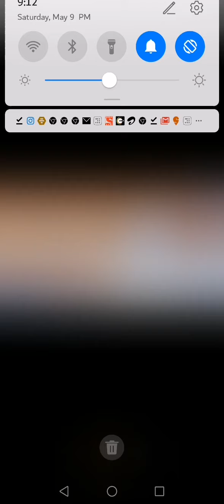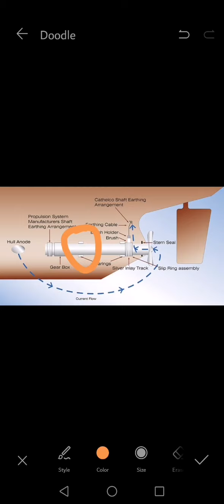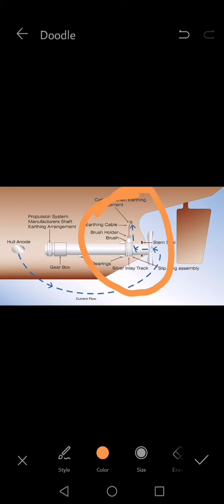SHAFT GROUNDING SYSTEM EXPLAINED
Everything related to shaft Grounding. Operation and well as maintenance explained. ⛑️⛑️⛑️2